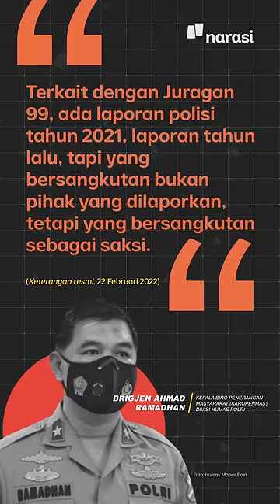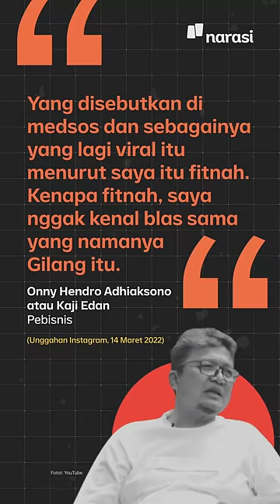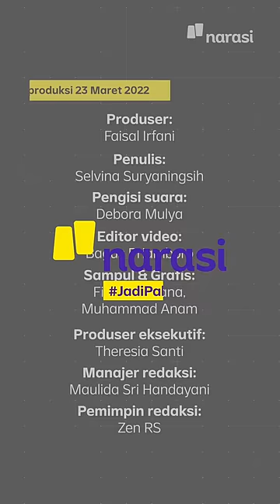Flexing Melulu, Juragan 99 Ini Siapa, sih? | Narasi Daily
Setelah Indra Kenz dan Doni Salmanan, Juragan 99 ikut ramai disebut-sebut netizen nih. Emangnya siapa sih Juragan 99 dan kenapa banyak diomongin? 🤔

Selengkapnya tonton di video yaa~ | Narasi Daily

(Narasi)